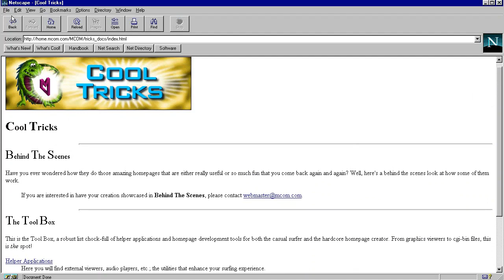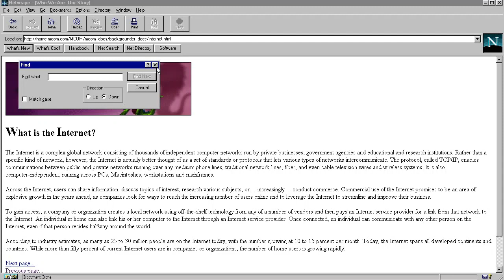Netscape Navigator 2.01 in 1995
On September 18th, 1995, The Netscape Communications Corporation launched Netscape Navigator 2.0 as its new major product.

The browser contained a wide range of innovations and enhancements. Among other features, Netscape Navigator 2.0 supported JavaScript, animated GIFs, the HTML tag frame and proprietary tags blink and marquee.

Netscape Mail 2.0 was also part of version 2.0, making Netscape Navigator 2.0 a fully operational Web application package.